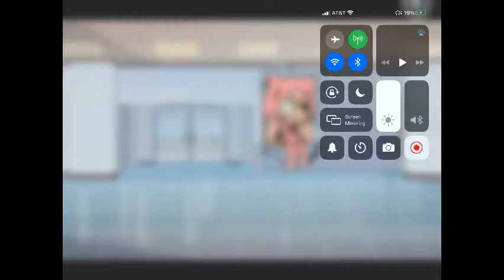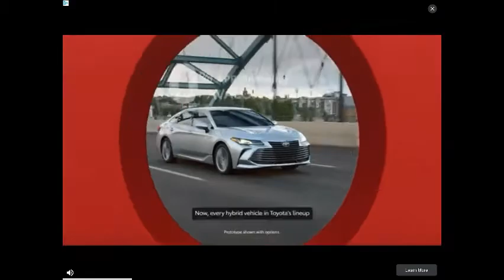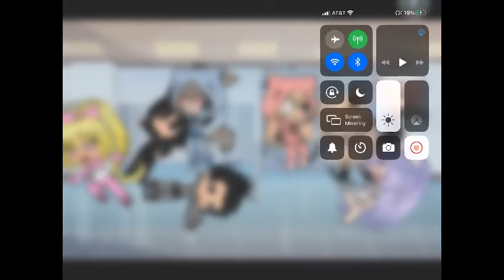8 poses I made in gacha life.